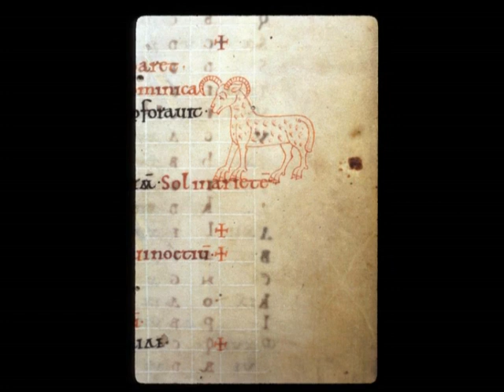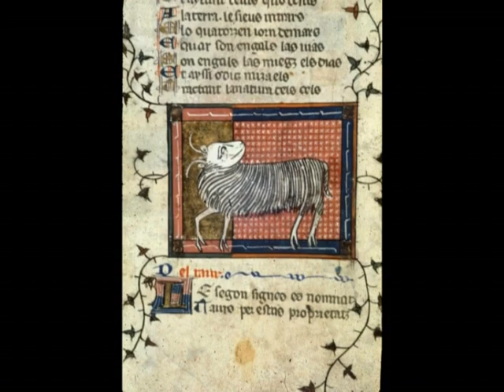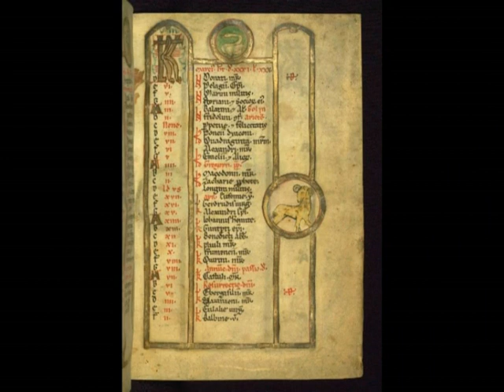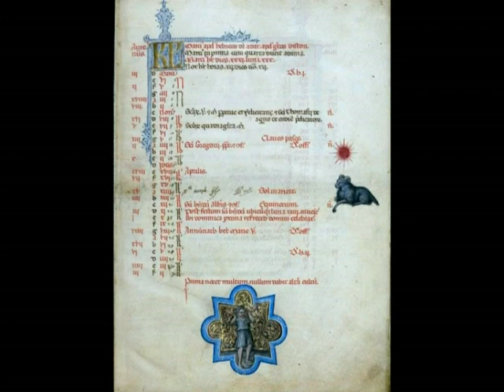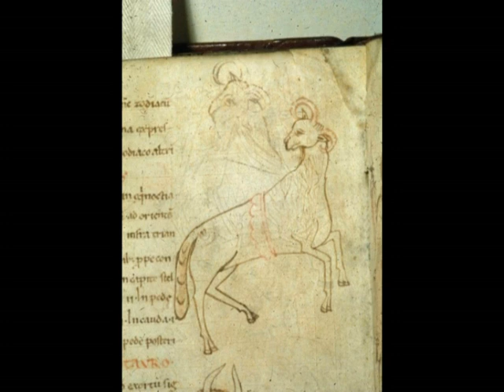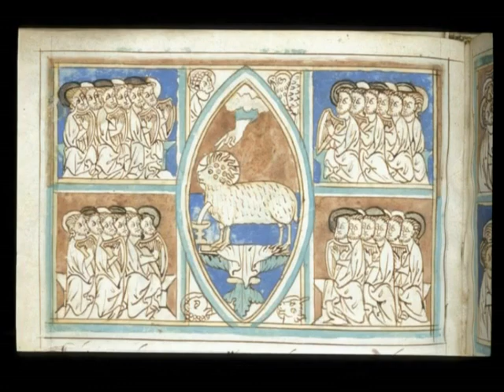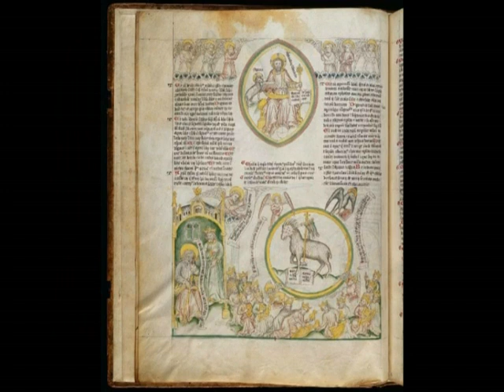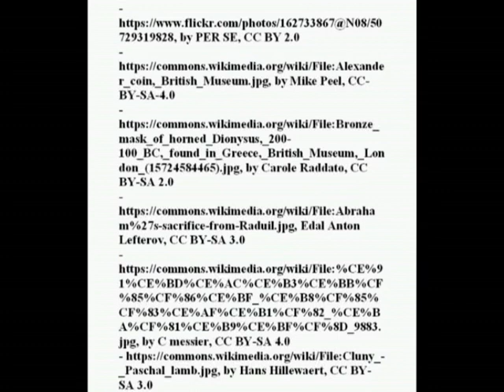The Aries in the Medieval imagery